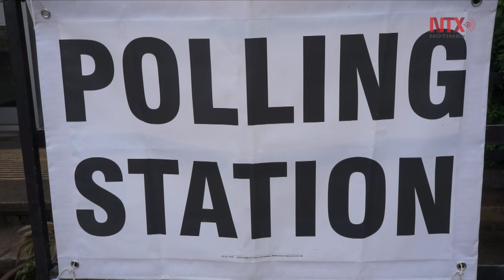Escocia se prepara para referendo independentista: Alex Salmond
El ex primer ministro de Escocia, Alex Salmond, afirmó que un segundo referendo independentista se podría realizar a más tardar en dos años, una vez que el Reino Unido haya negociado su salida